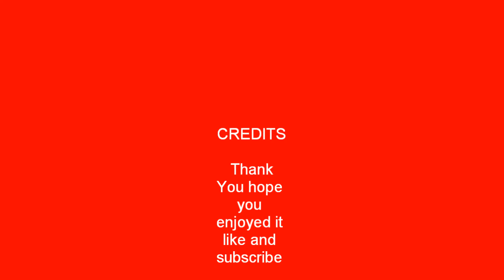KLM Royal Dutch Airlines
here it is finally it took about a week to make this. the fokker, dc7, 737`s, 747`s, and the 777`s are from fs-freeware.net search KLM but the md11 is pmdg and the dc10 is CLS.
As always thanks for your support!Like us Facebook me on Instagram!